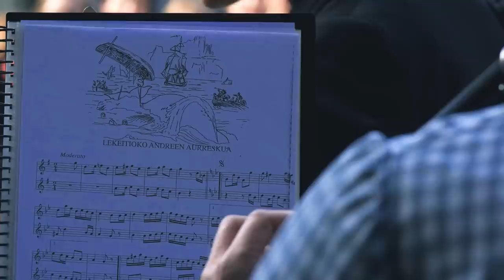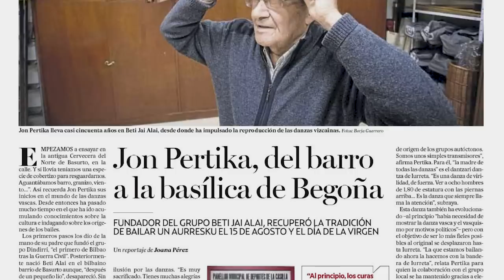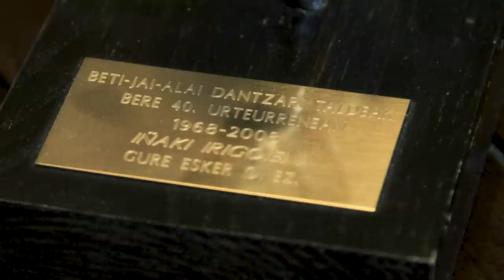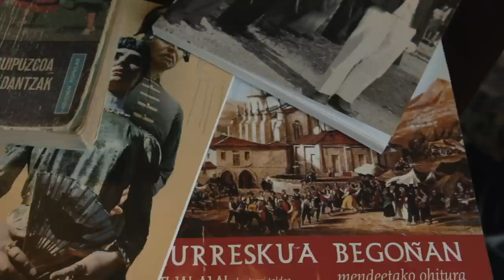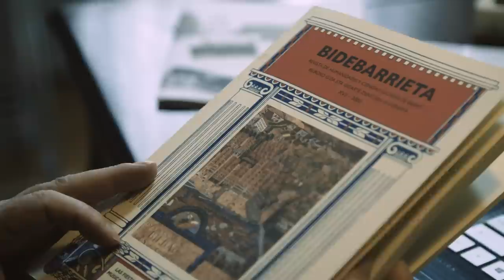BETI JAI ALAI 50 urte DOKUMENTALA - DOCUMENTAL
Beti Jai Alai dantza taldearen historia eta protagonisten testigantzak jasotzen dituen dokumentala. Alberto Santana historialariaren azalpenekin batera, besteak beste, Jon Pertika, Juan Mari Aburto edota Kepa Junkerak hitz egiten dute. 50 urteetan protagonistak izan diren dantzariak, arropen arduradunak eta taldearen inguruan ibili diren pertsonen oroitzapenak jaso dira hainbat irudirekin batera. Zendu berri den Jon Pertika taldearen sortzaileak presentzia handia du dokumentalean.

Pertika Basurtu inguruko bizilagunekin batera taldearen lehenengo pausoak ematen hasi zen 1960ko hamarkadan. 1968ko apirilaren 21ean egin zen dantza taldearen  aurkezpen ofiziala. Hasierako urteak gogorrak izan ziren oso, baina oztopoak oztopo, euskal dantza eta kultura sustatu nahian ibili ziren gogor lanean. Dantza, ohitura eta errituen ikerketa, ikasketa, zaintza eta hedapen lanei eutsi nahi izan dio taldeak. Pertikak zein dantzari gazteek taldeari beraiek heldu behar diotela ikusten dute, orain arte egin den lanari jarraipena emateko ezinbestekoa baita.

Protagonistas: Jon Pertika, Ana Santacolomo, Iñaki Irigoien, Iratxe Zabala, Ane Zabala, Arkaitz Estiballes, Kepa Junkera, Jone Peña, Ander Linaza, Juan Mari Aburto, Albero Santana.

Autors: FMK media; Dani Asua, Gotzon Bareño, Mikel Etxeberria, Aitor Ferrer, Kerman Goikuria, Janire Orduna, Oier Plaza, Joserra Plaza. Beti Jai Alai 50 urte